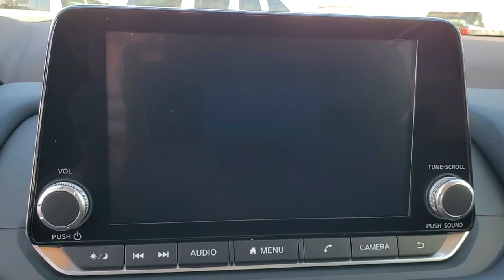2021 Nissan Rogue St. Petersburg, Tampa, Clearwater, Palm Harbor, Largo, FL MC731565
Super Black New 2021 Nissan Rogue available in St. Petersburg, Florida at Crown Nissan. Servicing the Tampa, Clearwater, Palm Harbor, Largo, FL area.

Crown Nissan
5151 34th Street North

Super Black 2021 Nissan Rogue SV 26/34 City/Highway MPG